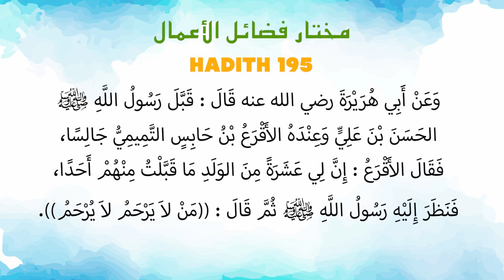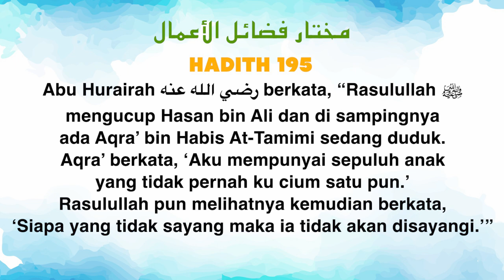Ustaz Amin - Hadith Mukhtar 195